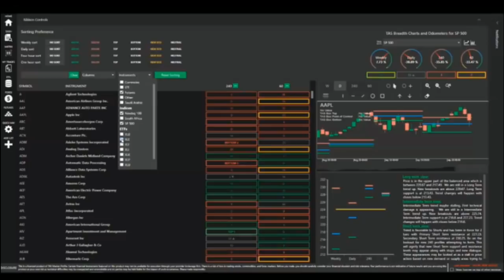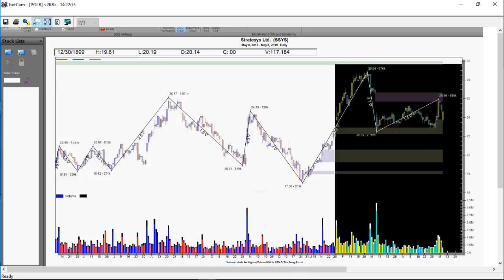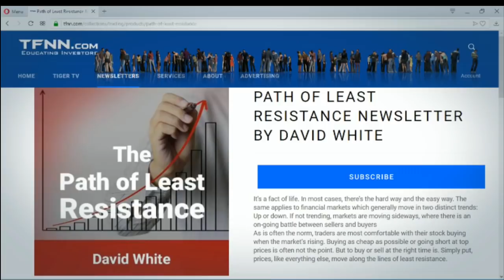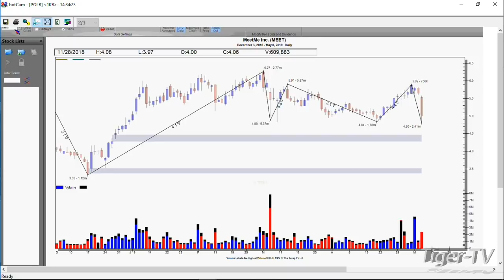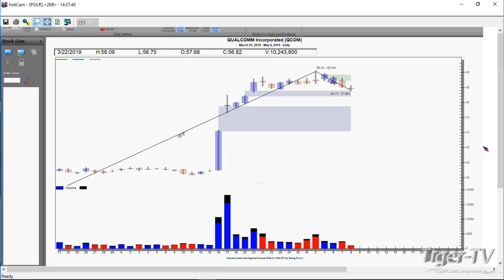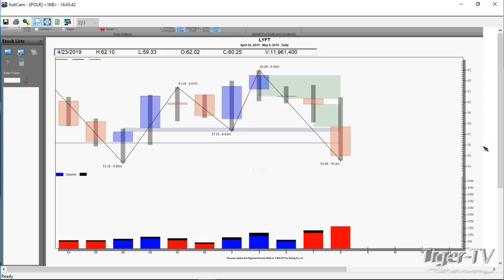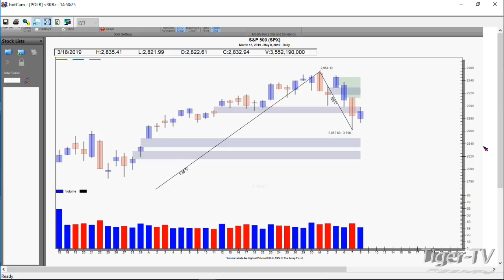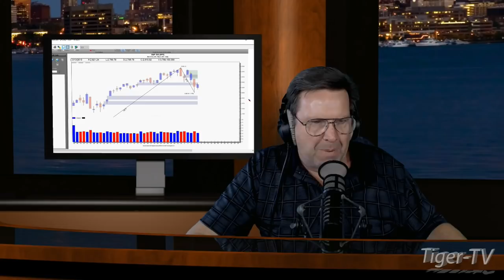May 8th, Power Trading Hour with David White on TFNN - 2019